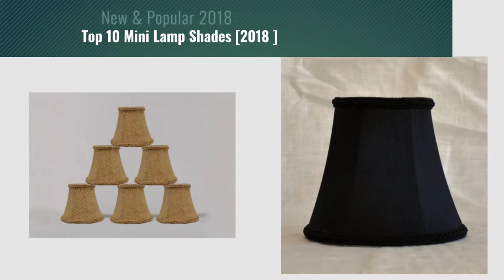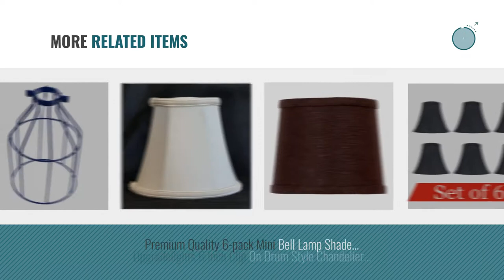Top 10 Mini Lamp Shades [2018 ]: Urbanest Cream Mini Chandelier Lamp Shade, 3x4x4", Hardback, Clip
Black Friday / Cyber Monday Urbanest Cream Mini Chandelier Lamp Shade, 3x4x4", Hardback, Clip On by Urbanest

Black Friday / Cyber Monday Mini Skater Industrial Metal Open Style Bird Cage Lamp Bulb Guard Wire Light Shade For by MINI SKATER

Black Friday / Cyber Monday Urbanest Box Pleated Mini Chandelier Lamp Shade, Silver, 3x6x5", Softback, Clip On, Set of by Urbanest

Black Friday / Cyber Monday Urbanest 1100459c Chandelier Mini Lamp Shades 5-inch, Bell, Clip On, Burlap (Set of 6) by Urbanest

Black Friday / Cyber Monday Urbanest 1100467 Chandelier Mini Lamp Shade 5-inch, Bell, Clip On, Black by Urbanest

Black Friday / Cyber Monday Premium Quality 8-pack Mini Bell Lamp Shade Lampshade 5"H Clip On Style(8pcs) for by Mestar Decor

Black Friday / Cyber Monday Urbanest Burgundy Mini Chandelier Lamp Shade, 5-inch, Hardback, Clip On by Urbanest